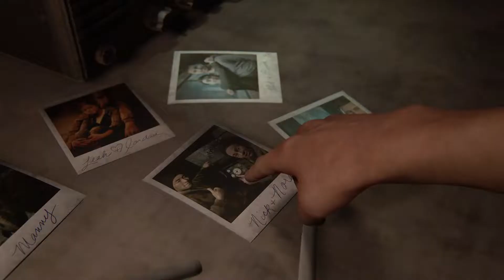The Last of Us Part II | Part 7 | Full Gameplay | PS5 | The Brand Bro